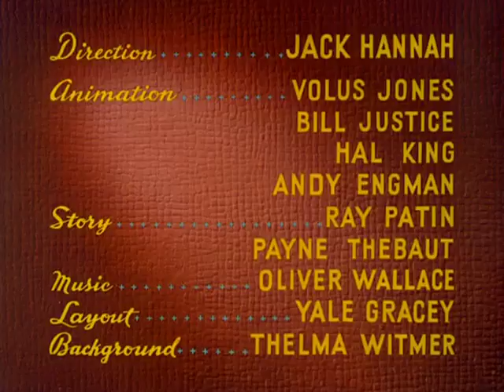062 Clown Of The Jungle 1947